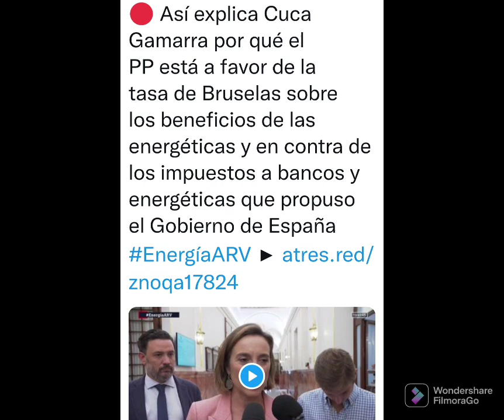Otro despropósito del PP